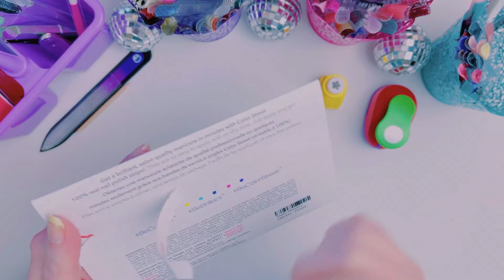Simple St. Patrick's Day Manicure - New Color Street Mani - Gaelic Greenery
This week I'm going with a very simple green glitter manicure to celebrate our St. Patrick's Day launch coming this week!